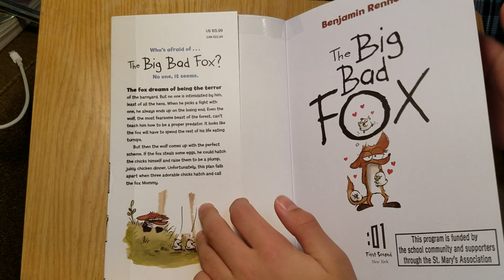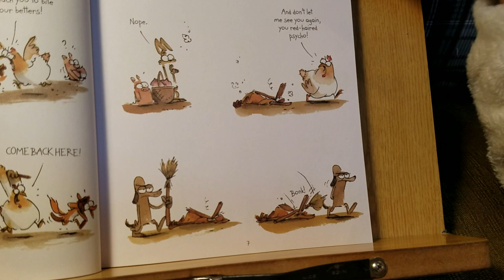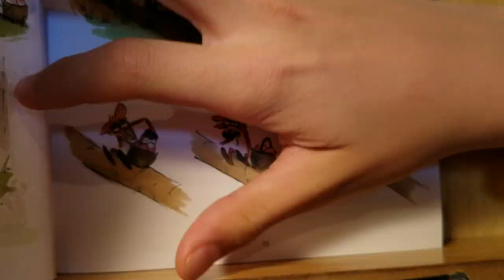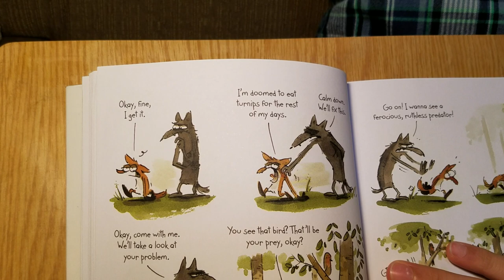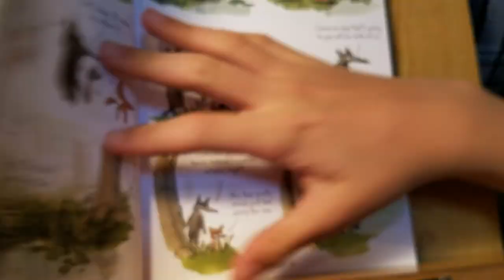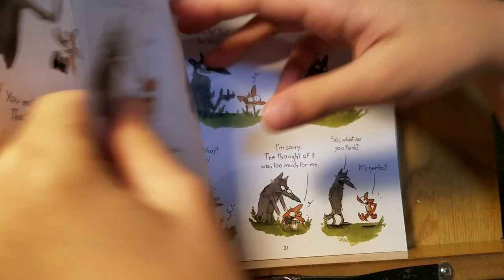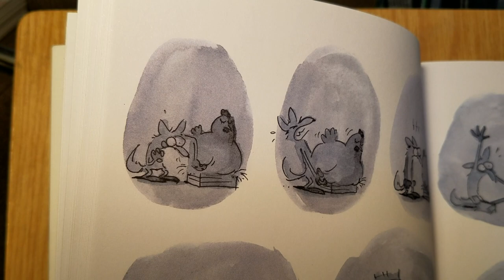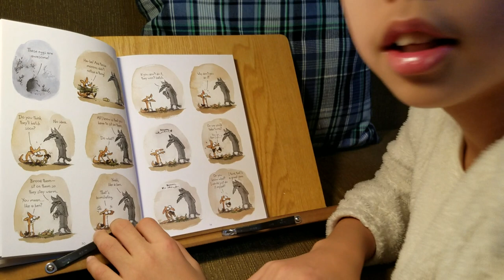[AudioBOOK] 'The Big Bad FOX' reading #1(1 ~ 29 p) LE GRAND MÉCHANT RENARD ET AUTRES CONTES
- LE GRAND MÉCHANT RENARD ET AUTRES CONTES
- Benjamin Renner (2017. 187 p)
- The fox dreams of being the terror of the barnyard. But no one is intimidated by him, least of all the hens
- 2018 Sakura medal
- [영어책읽어주는형아] 영화 '빅 배드 폭스' 를 책으로 ~